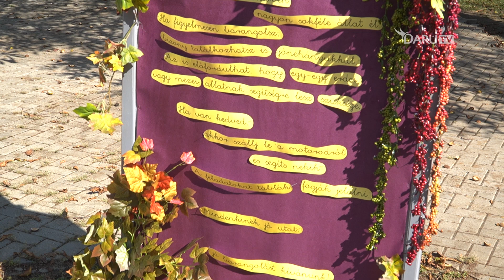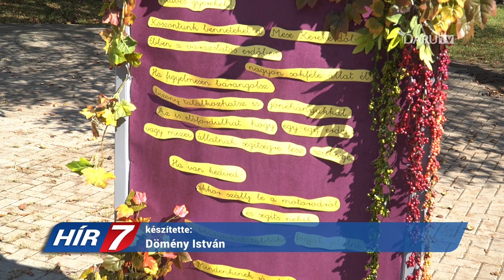Szelíd motorosok- apróságok kismotoron a Mobilitási Hét keretében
Kismotor, futóbicikli, nyuszimotor vagy csak 2 kis tipegő láb? Ennyi volt csak a feltétele a legkisebbek szórakozásának a varázserdővé változott parkban.